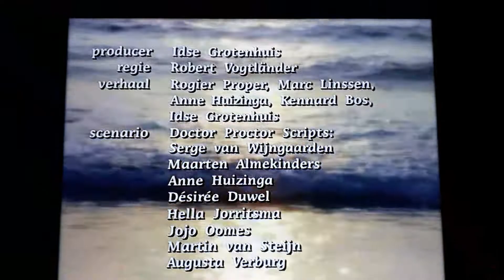Goudkust - Eind Afsluiting van de televisie serie.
Beperkingen:  Auteursrechtclaim + nog 1 Namelijk SBS6, Fox 8, Net 5 en Video Land - RTL The Netherlands Productions Inc. Ltd.